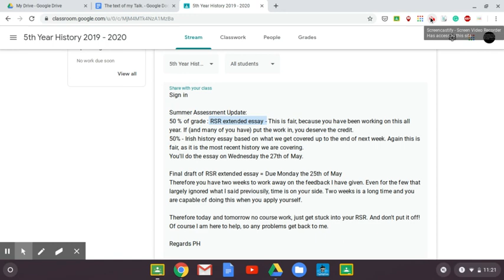Update on 5th Year summer assessment 2020